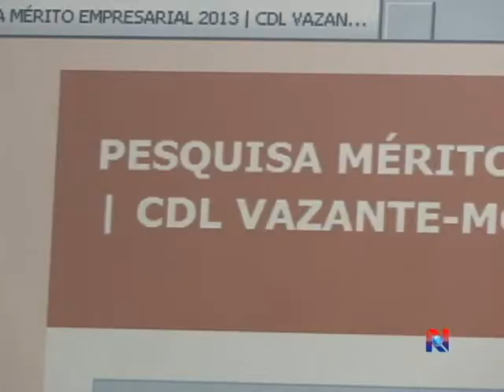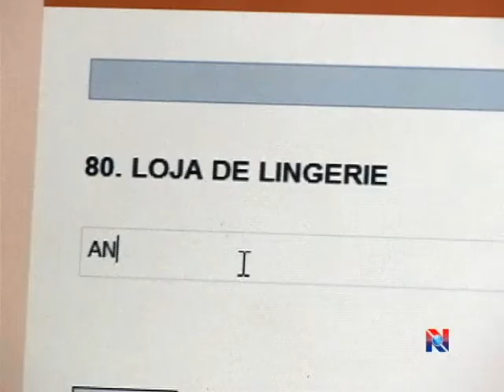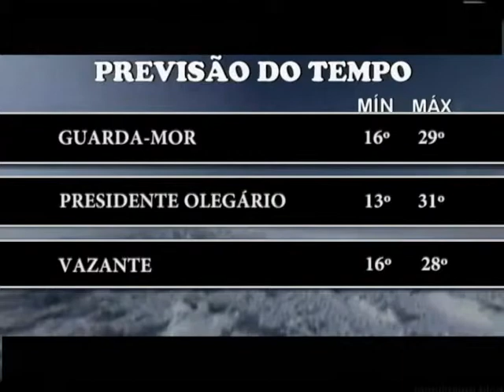JORNAL NOROESTE 19.09.2013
Dobra o número de matrículas no ensino superior no Brasil em 10 anos. Novidade na pesquisa ao mérito empresarial de Vazante. Caravana cultural consciênciarte começa na escola estadual Carolina Silva. Ministério de desenvolvimento social e Conab são pioneiros em compras institucionais. Reunião para fundação de associação comercial será realizada na CDL de Vazante. Ministério da saúde amplia faixa etária da vacina contra HPV. No palavra do governador destas semana, os programas culturais desenvolvidos pelo governo de Minas em todo o estado. Estas são as notícias do Jornal Noroeste do dia 19 de Setembro de 2013.